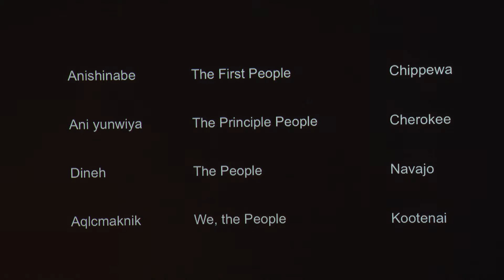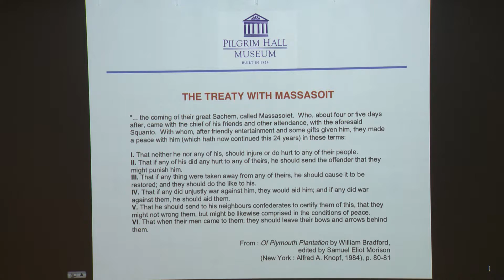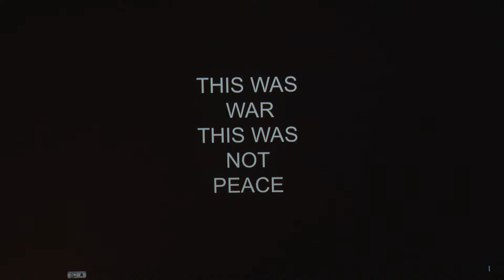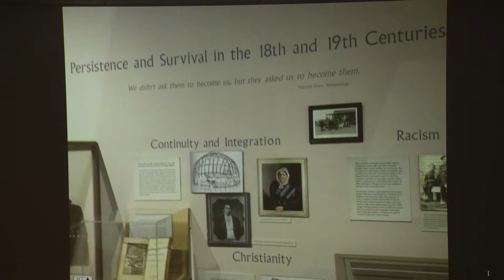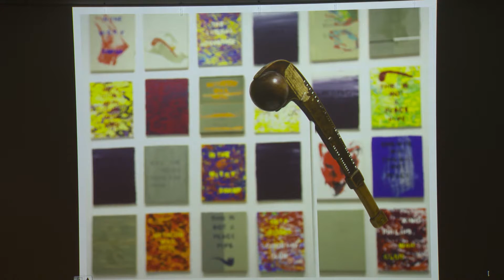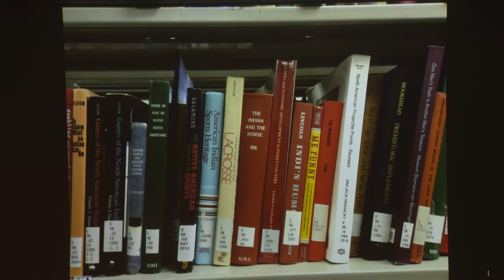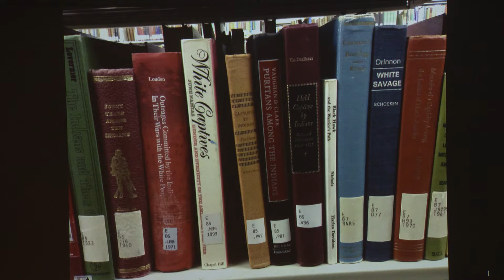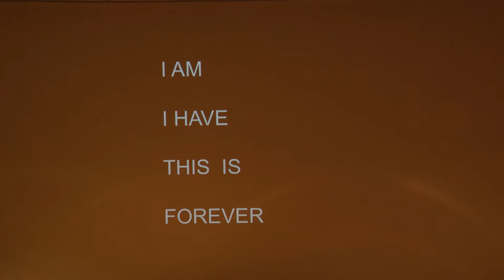'Finding Metacom', Duane Slick and Martin Smick, Artist Talk 11.9.16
Visiting Artist Lecture Series // Brown Visual Art Presents 'Finding Metacom', a talk by Duane Slick and Martin Smick, November 9, 2016, at the List Art Building, Brown University in Providence, Rhode Island.

Artists Duane Slick and Martin Smick present work from their recent collaborative exhibition Finding Metacom at Fruitlands Museum in Harvard MA. Through this exhibition the artists were invited to engage in dialogue with Fruitlands Native American collection leading them to focus on King Philip’s War Club, a prized object in the Fruitlands collection, as context for exploring the lingering presence of Metacom (King Philip’s Wampanoag name) and the narratives that shape the telling of American history.

Duane Slick is a Meskwaki painter and storyteller who holds a BFA in painting from the University of Northern Iowa and an MFA in painting from the University of California, Davis. He began teaching at the Rhode Island School of Design (RISD) in 1995, and has lectured at colleges and universities across the U.S. and taught at the Institute of American Indian Arts in Santa Fe, New Mexico.

Martin Smick holds a BFA in painting from Washington University and an MFA in painting from RISD. He was a 2009-10 Fellow at the Fine Arts Work Center and has exhibited work nationally. He teaches at RISD and Brown University.